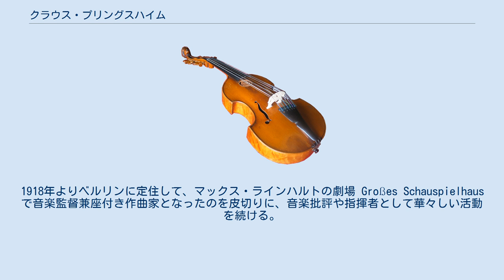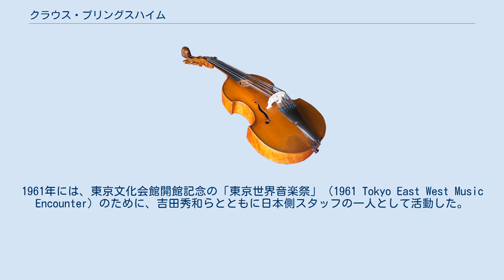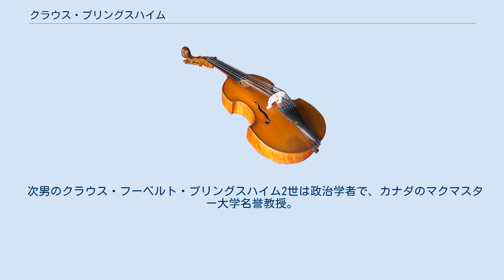クラウス・プリングスハイム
クラウス・プリングスハイム（Klaus Pringsheim, 1883年7月24日 ミュンヘン郊外フェルダフィング - 1972年12月7日 東京都）は、バイエルン出身の指揮者・作曲家・音楽評論家・ピアニスト。
レオニード・クロイツァー、マンフレート・グルリットらとともに日本におけるクラシック音楽の普及・定着に尽力するとともに、作曲や指揮の教師として、日本人音楽家の育成に多大な貢献を行なったドイツ人音楽家。
 父アルフレート・イスラエル・プリングスハイムは、アシュケナジム・ユダヤ系豪商の家系に生まれた有名な数学者であり、優れた美術品蒐集家にして熱烈なワグネリアンでもあった。
双子の妹カーチャ（またはカティア）は、文豪トーマス・マンと結婚した。
マンはカーチャとの結婚の直前（1905年夏）に双子の兄妹の近親相姦を扱った小説「ヴェルズンゲンの血」を書き、これがクラウスとカーチャをモデルにした作品であるとの噂が立ったため、スキャンダルになったことがある。
また、植物学者ナタナエル・プリングスハイムは父アルフレートの叔父にあたるといわれる。
 父親の手引きで少年時代より楽才を発揮し、作曲家・音楽理論家ルートヴィヒ・トゥイレに入門するより早く、わずか13歳で最初の管弦楽曲を作曲。
青年時代はリヒャルト・シュトラウスから影響を受ける。
トゥイレに作曲を、ベルンハルト・シュターフェンハーゲンにピアノを師事するかたわらに、ミュンヘン大学で数学・物理学を学んだ後、ウィーンに出てグスタフ・マーラーに指揮を学ぶ。
1907年からジュネーヴ、1909年にプラハ、1914年にブレスラウにおいてオペラ指揮者として活躍した。
1918年よりベルリンに定住して、マックス・ラインハルトの劇場 Großes Schauspielhaus で音楽監督兼座付き作曲家となったのを皮切りに、音楽批評や指揮者として華々しい活動を続ける。
ドイツで最初のマーラーの交響曲の連続公演を敢行するが、第一次世界大戦後のドイツにおいて過酷をきわめたインフレーションにより、「交響曲第8番」ならびに「第9番」の上演はできなかった。
 1920年代には不穏な社会情勢を背景に左傾化し、社会民主党に入党する一方、ダダイスム・サークルの音楽部員のひとりとして、ヘルマン・シェルヘンらと交流した。
 1931年に来日し、東京音楽学校（現東京藝術大学）の作曲教師に就任した（1937年辞任）。
マーラーやストラヴィンスキー、クルト・ヴァイルら、当時としてはモダンな作品を学園オーケストラを指揮して上演し、新風を巻き起こした。
学校オペラでは「デ・ヤ・ザーガー」を上演した。
また、古典主義的・伝統主義的な音楽観に基づき、「和声付けされたポリフォニックな日本音楽の創出」を呼びかけたがために、よりモダンな作風を志向する諸井三郎、箕作秋吉、田中正平、清瀬保二らに非難された。
 1937年にシャム政府に招かれ、秋からバンコクの芸術院で西洋音楽の教授に着任するが、1939年にタイ政府が枢軸国寄りの政策に転じたのを機に、「ドイツならびにイタリアの正当なパスポートを持たないユダヤ人」との理由で国外追放に処せられた。
ちなみにタイ滞在中には、シャムやインドシナの民族音楽を研究している。
 1939年春に再来日し、戦中日本の時局に妥協的な、愛国主義的な創作に着手するかたわら、在日ユダヤ人音楽家に対するナチス・ドイツ政府の横槍にもかかわらず、自ら東京室内交響楽団を率いて、1941年から1943年まで指揮活動に没頭、モーツァルトやJ.S.バッハ、フランス・バロック音楽を本格的に紹介した。
日本の戦局が厳しくなった1943年ごろから、都内の修道院において、敵性外国人として軟禁状態におかれる。
 第二次世界大戦後は、進駐軍のために接収されたアーニー・パイル劇場（現・東京宝塚劇場）の指揮者となるが、待ち望んでいた教壇への復帰が果たせなかったことから、1946年に渡米、妹一族の亡命先カリフォルニア州に滞在した。
この間の活動は不明である。
 1951年に来日20周年記念演奏会が東京で行われたのを機に、訪日の要請を受け再々来日した。
この時すでに日本永住の決意を固めていた。
武蔵野音楽大学教授に就任する。
同年、加藤子明によりプリングスハイ...